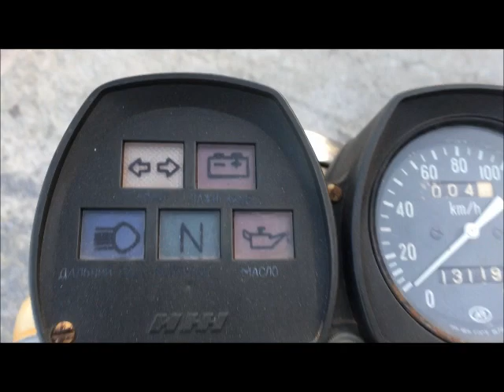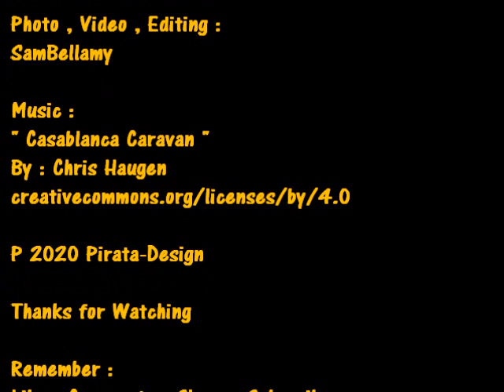IZH Jupiter 5 350 Sidecar ( 1989 ) : walk Around / Details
Original Russian sidecar IZH Jupiter 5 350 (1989)

Photo , Video , Editing :
SamBellamy